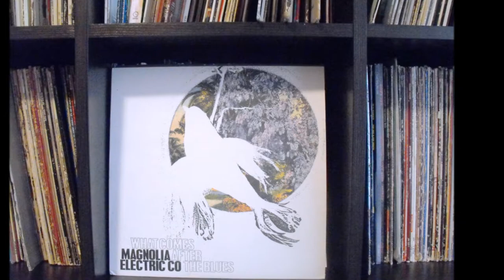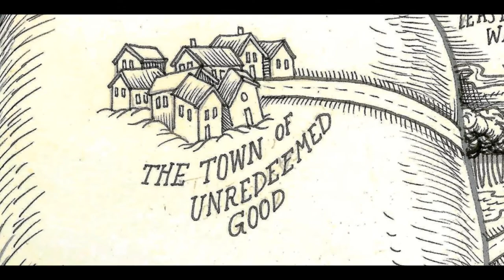Magnolia Electric Company "Nashville Moon" Live Spain 2003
"Nashville Moon" Magnolia Electric Company Live. Planta Baja Granada Spain October 15, 2003.